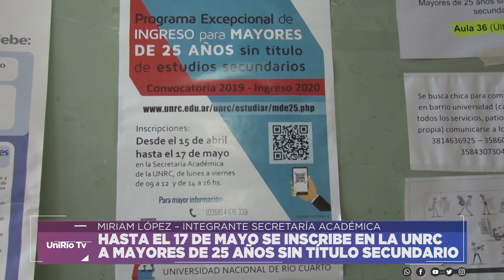HASTA EL 17 DE MAYO SE INSCRIBE EN LA UNRC A MAYORES DE 25 AÑOS SIN TÍTULO SECUNDARIO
MIRIAM LÓPEZ – INTEGRANTE SECRETARÍA ACADÉMICA
Facebook.com/uniriotv
Twitter.com/uniriotv